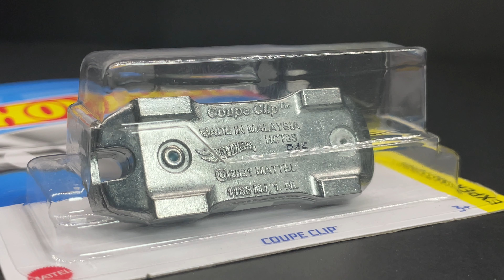Adding Wheels to Hot Wheels COUPE CLIP Custom Diecast 2022 lineup 4K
Adding Wheels to this 2022 lineup Hot Wheels COUPE CLIP, with rolling shots.